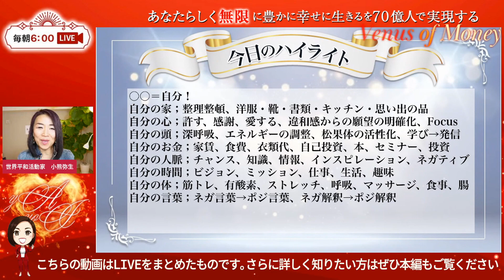〇〇を整えると早く億が来る！【10分まとめ】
皆様こんにちは、世界平和活動家の小熊弥生です✨

⭐️トピック​⭐️
2022年2月9日はあなたが億を幸せに稼ぐには〇〇を整えることが本当に大事なんです。〇〇を解説させていただきます。

☆前日のトピック☆
2022年2月8日はまじで現金が向こうから来る超解説したくないまじ凄すぎる手順と仕組みをガッツリ説明しました！

世界平和にご賛同いただける方は世界平和サミットー一万人の祈りのFBグループにぜひご登録ください。
第二回世界平和サミットを2022年11月11日に11時に開催いたします！
さらに素晴らしい世界平和が叶う登壇者を

11月16日、17日に私たち人間の祈りの力で「未来の被害者」になるのではなく「未来の創造主」になる世界平和イベントを開催いたしました。

私が所持金六円から半年で3億を稼ぐまでに何をしたのか、どんな課題を乗り越えたのかを全て大公開します！お金ともっと相思��愛になりたい方はご参加ください！

世界平和のために貧乏習慣を全部やめていただきます！徹底解説しましたので、ぜひ、億楽ライフ実現しましょう！

〜〜〜関連サイト〜〜〜

あなたがより簡単に英語がペラペラになれるように新しいYoutubeチャンネルを開設いたしました。